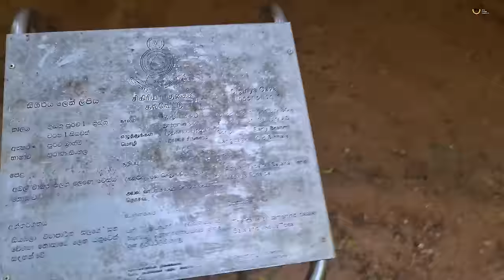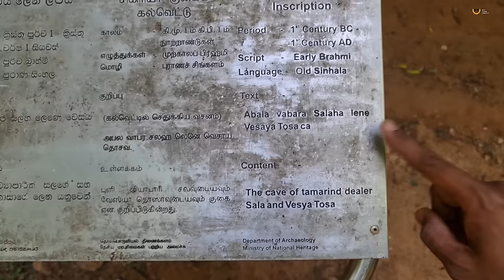Raavana Fort In Sri Lanka 🇱🇰 | Telugu Travel Vlogs | Sigiriya Kota | Uma Telugu Traveller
Ravana fort
Lanka (/ˈlæŋkə/, Hindustani: [ˈləŋkaː]) is the name given in Hindu epics to the island fortress capital of the legendary asura king Ravana in the epics of the Ramayana and the Mahabharata. The fortress was situated on a plateau between three mountain peaks known as the Trikuta Mountains.

Seute Amazon Link -
Engipack Blue

Engipack Grey

Seute Verdiater Amazon